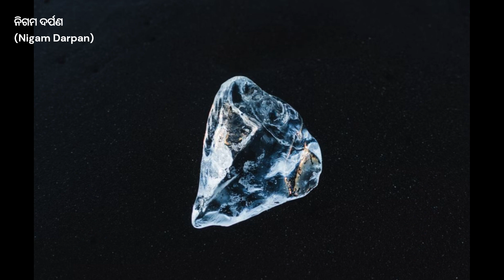କାହାଣୀ ୧୩୧- ନିଜର ଖୁସି ନିଜ ହୃଦୟ ଭିତରେ ଖୋଜିବା ଉଚିତ